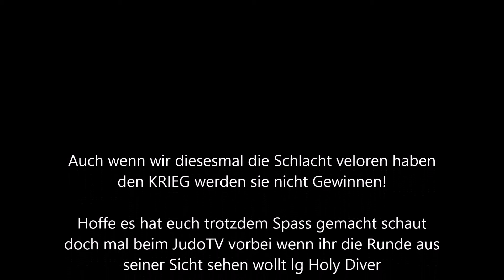LP War Thunder Gepanzerte Niederlage Folge 9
Hey Hey Hey Freunde hier ist die nächste runder WAR THUNDER!
Diesmal sind wir mit Panzern Unterwegs diese Schweren Fahrzeuge habens mir irgend wie angetan keine ahung wieso aber schaut es euch an ! lg Holy Diver